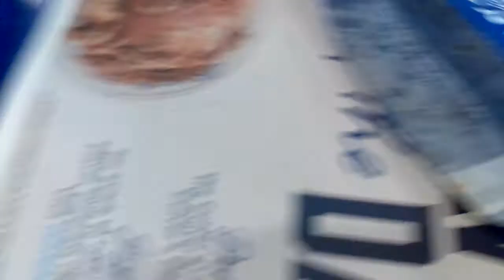Day 198 - French fry